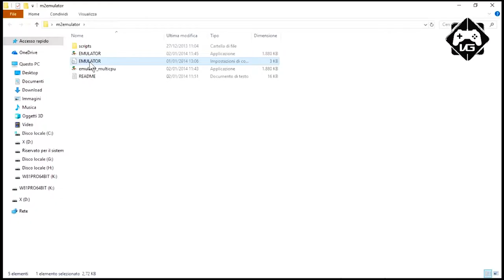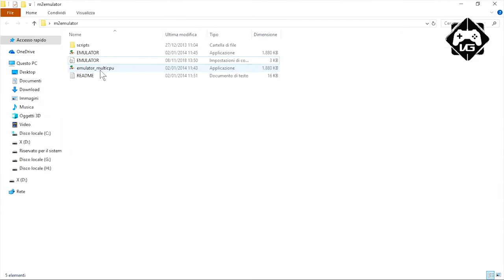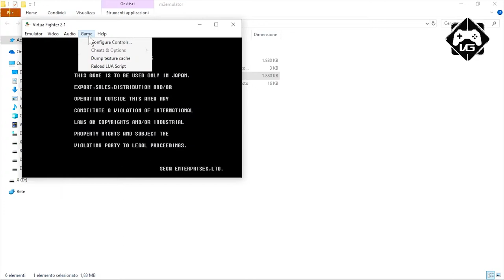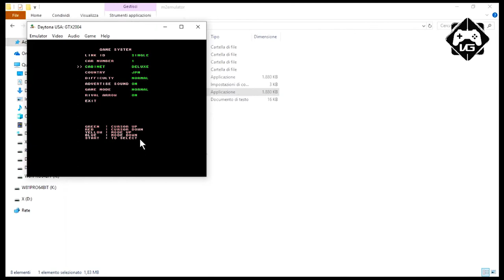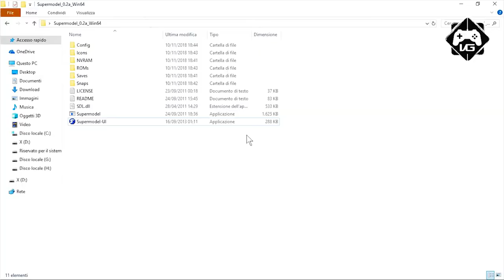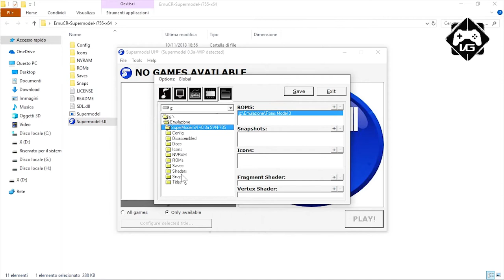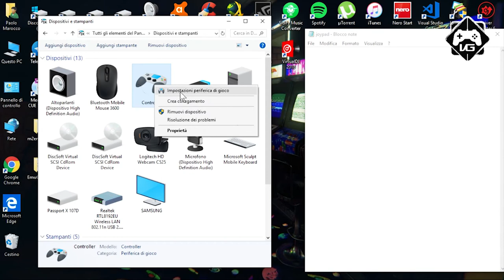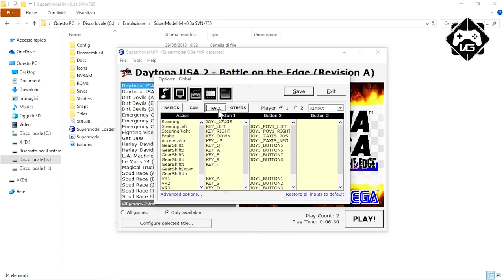Sega Model 2 e Sega Model 3 | Guida | TUTORIAL | (Grindhouse edition) | Paolo.Emu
Paolo.emu ci porta nell'emulazione delle due schede arcade Sega Model 2 e Sega Model 3, questa volta in puro stile "grindhouse"!